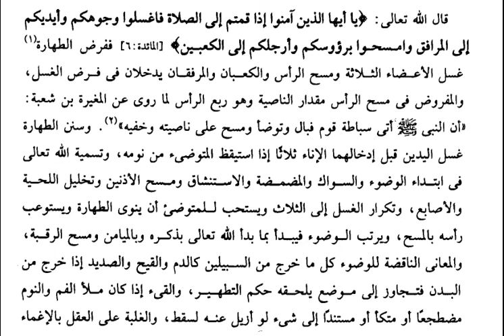Kuduri-1 | Sanal Medrese Kayıtları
Kuduri adlı fıkıh kitabından ilk ders.Canlı ders kaydıdır.